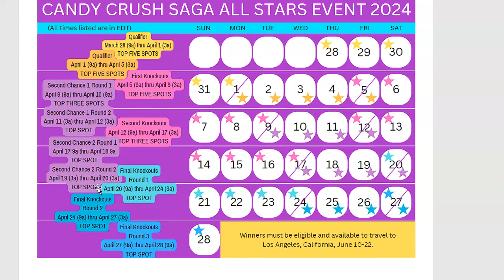End of Second Round of Second Second Chance...Did I make it through? Good luck to all in the finals!